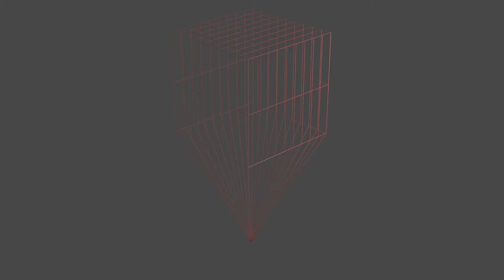Blender 教學： Keyframe 的使用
使用 Keyframe 製作動畫的效果
Blog 詳細說明：